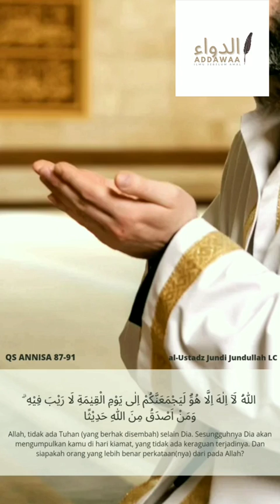QS ANNISA 87 91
Yilawah Al Quran oleh al ustad Jundi Jundullah Hafidzahullah.